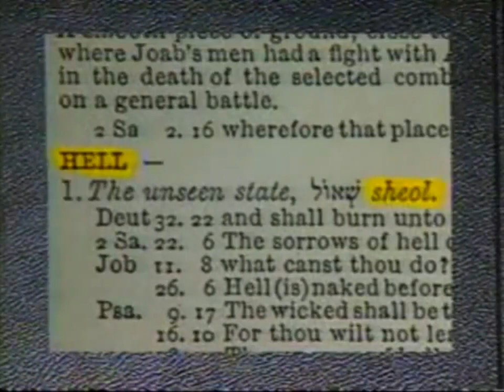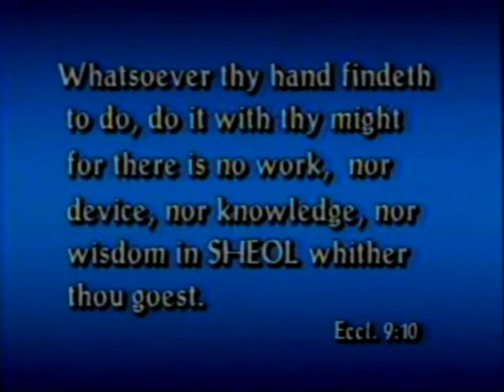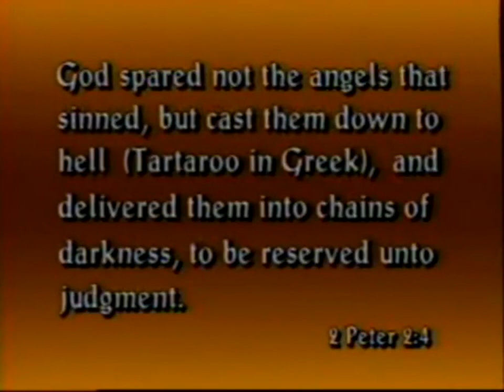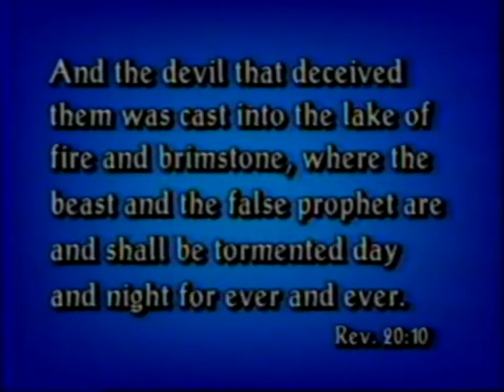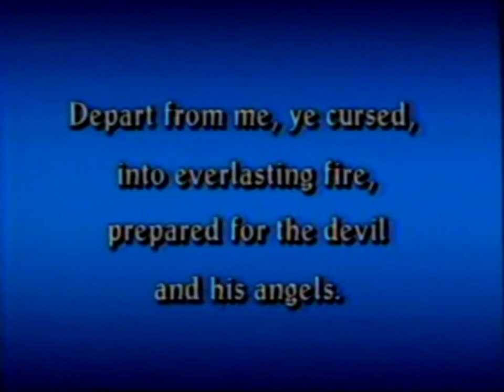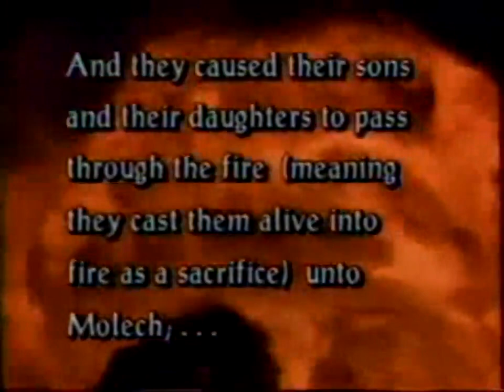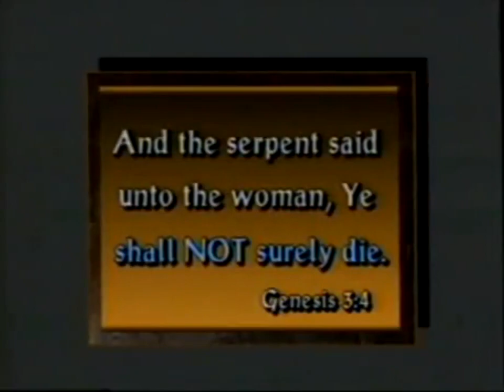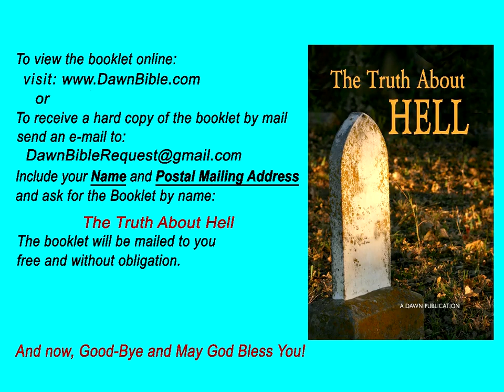The Truth About Hell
An informative and well-presented explanation of the scriptures that discusses Sheol, Hades, hell, and the grave.